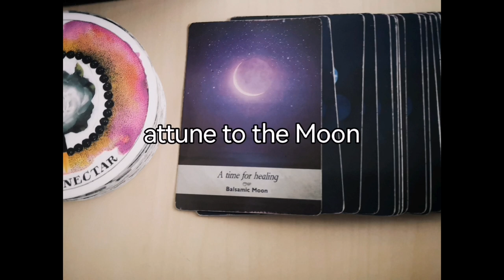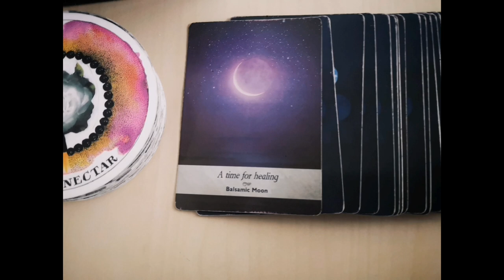A Time for Healing 🌘Balsamic Moon. MOONOLOGY oracle card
A Time for Healing 🌘Balsamic Moon. MOONOLOGY oracle card (19 February 2024) or whenever it reaches you!